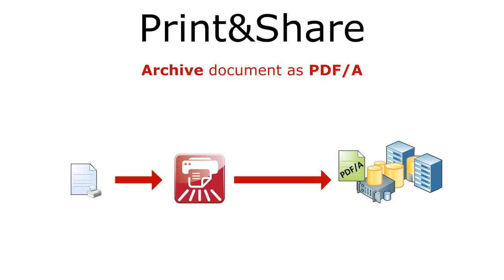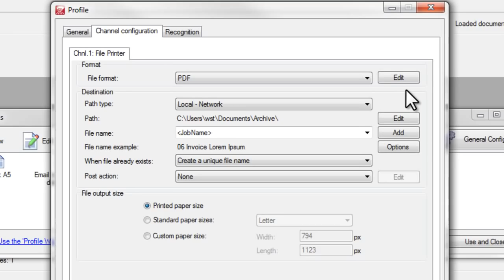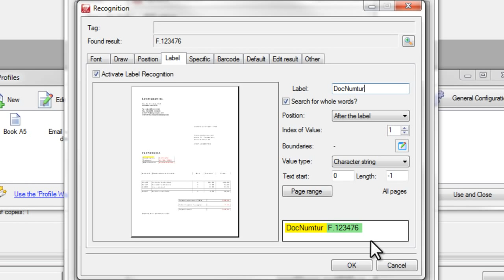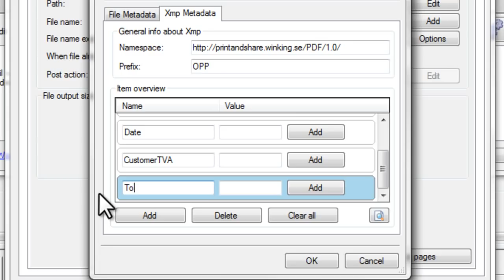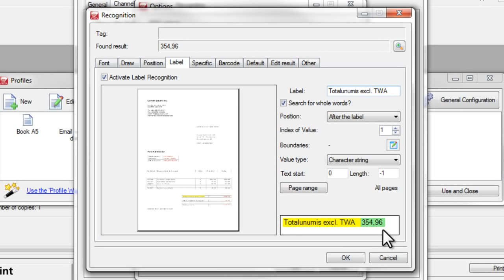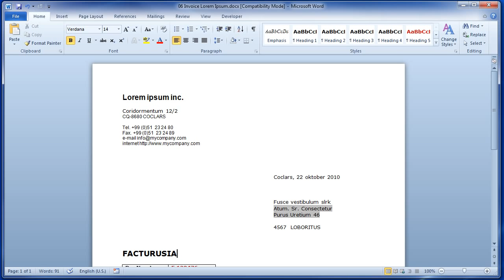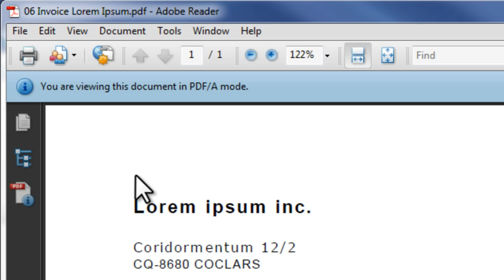Ricoh Print&Share - Archive document as PDF/A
Print&Share - Archive document as PDF/A